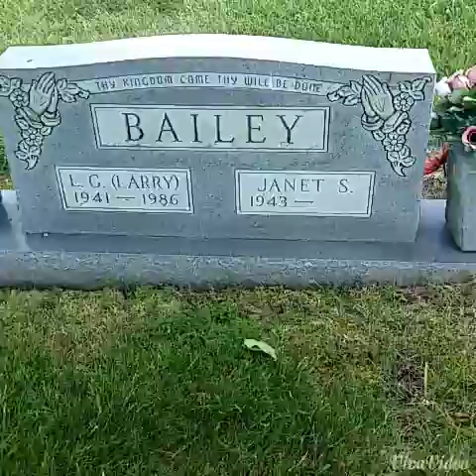The lake house & The Shallows!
We went to visit my grandpa's grave on Father's Day which is what I showed in the beginning. I had SOOOO much fun at the lake house, I didn't want to leave. Hopefully I get to go again before summer is over. It's kinda weird, I'm terrified of sharks but am yet amazed by them.